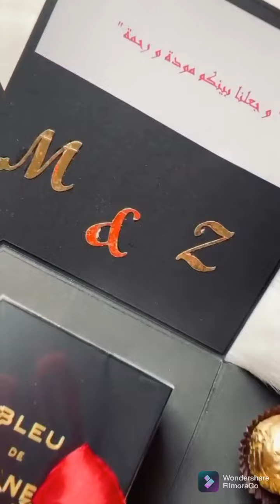gift wrap ideas for friends family and bff 😍😍